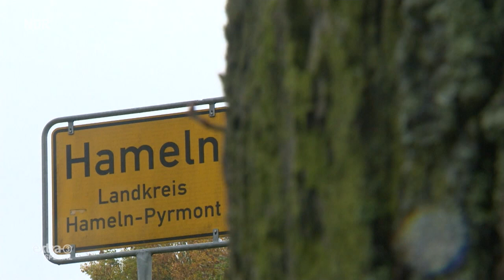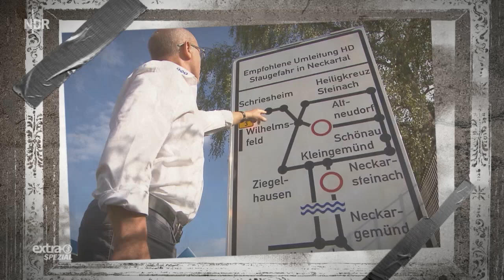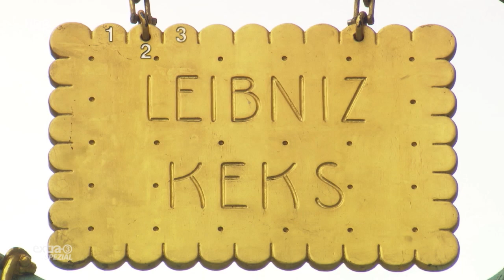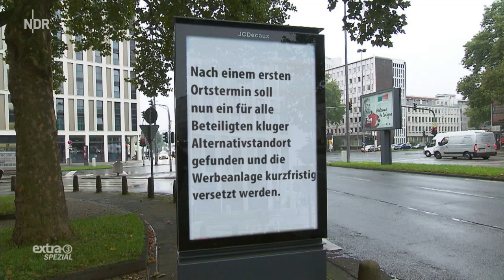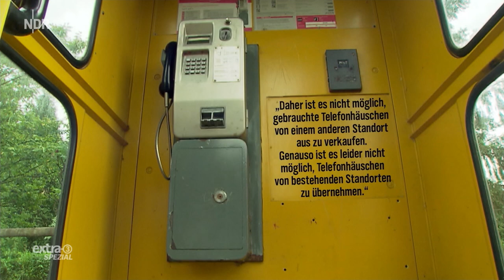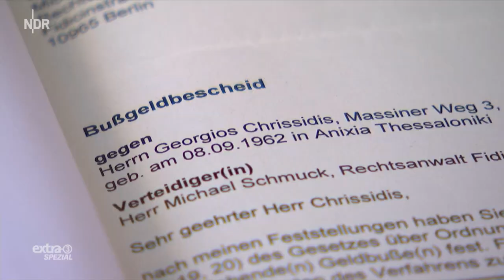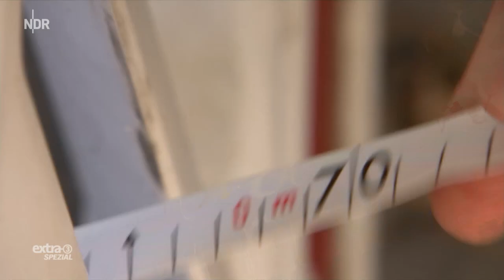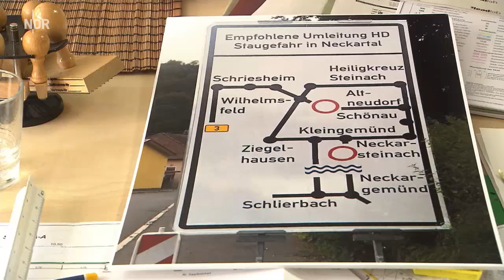Extra 3 Spezial: Der reale Irrsinn XXL vom 18.10.2017 | NDR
Barbara Ruscher präsentiert Geschichten aus der Welt des alltäglichen Irrsinns, wie sie nur die Realität schreiben kann. Das Ergebnis: sieben Realsatiren zum Lachen und Staunen.